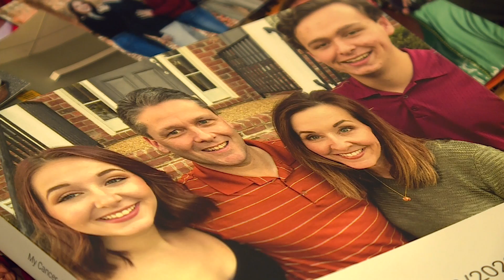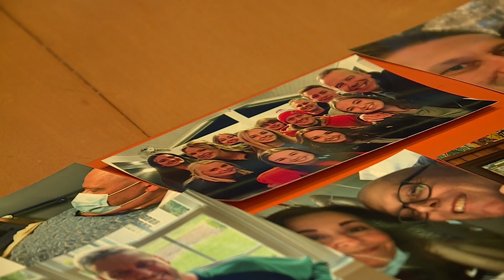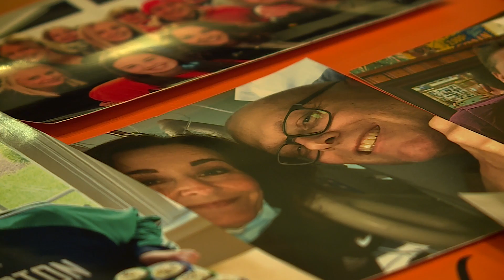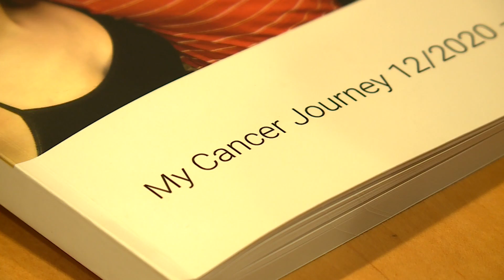"Heroes Among Us": A Stranger Saves Tom - Greg McQuade / WTVR-TV (10/13/22)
A Henrico County, Virginia man has a stranger to thank for saving his life. In his latest “Heroes Among Us” Greg McQuade introduces us to the patient who is not wasting his second chance. Tom Aruda always enjoyed staying active and lived a healthy lifestyle. Two years ago he felt a lingering pain in his side. Doctors diagnosed Tom with leukemia. The father of two started rounds of chemo almost immediately.  He spent three lonely months in the hospital during covid. A bone marrow transplant from a stranger somewhere in the United States saved his life. Tom says he is forever grateful for the Leukemia and Lymphoma Society and the person who donated donated his marrow.